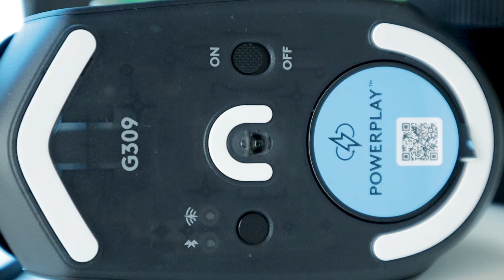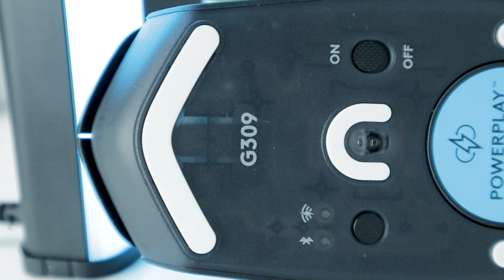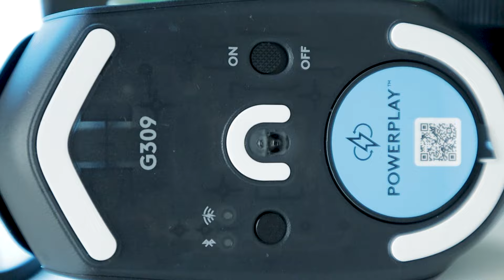6 Години ПО-КЪСНО, Заслужава Ли Си? Logitech G309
Днес ще разгледаме едно от новите попълнения на Logitech, а именно Logitech G309.

❗ Стриймове от Понеделник до Петък  от 19:00 часа❗